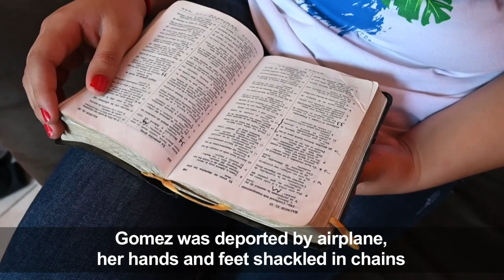Deported Honduran migrant gives up on American dream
Ruth Elizabeth Gomez was on the top of a four-meter high wall when US border agents sprayed tear gas at her and other members of the first migrant caravan that set off from Honduras in search of a better life. She passed out and fell, but says the worst was yet to come in an American migration centre before she was eventually deported home.